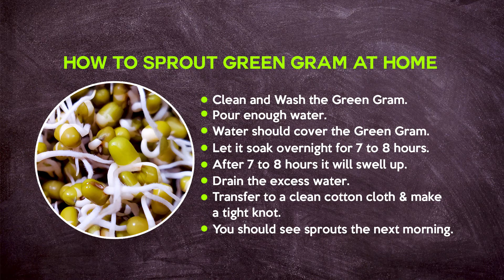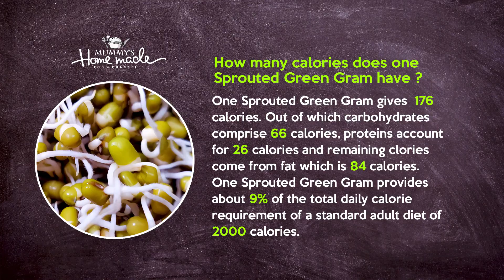How to make Sprouts at Home | Mung bean Sprout Recipe | Healthy Recipe | Recipe #29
How to make Sprouts at Home | Mung bean sprout
പയർ മുളപ്പിക്കുന്നത് എങ്ങിനെ ?

Ingredients:
Mung bean sprout
Ginger Garlic Paste
Carrot
Big Onion
Curry Leaves
Grated Coconut
Cooking Oil
Mustard
Red Chilli
Salt Water